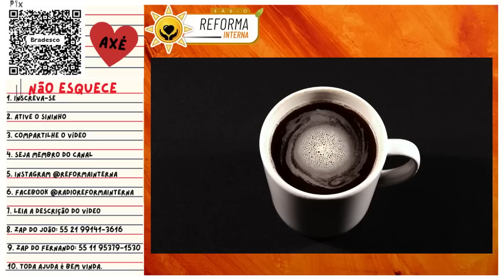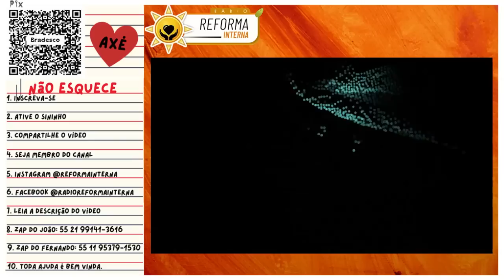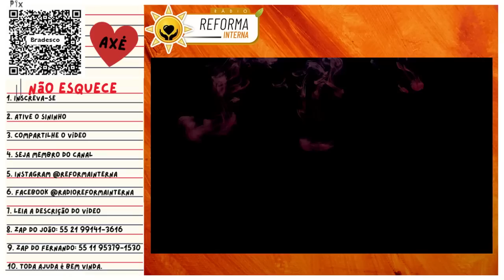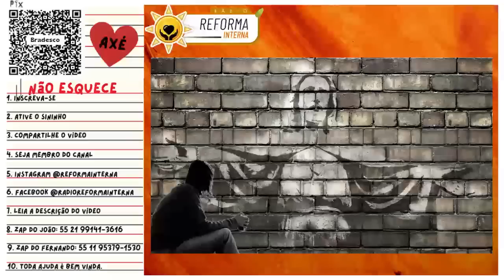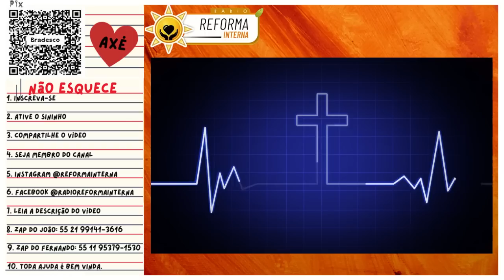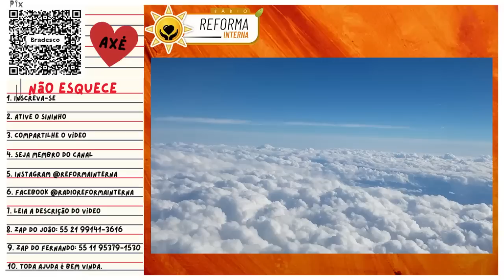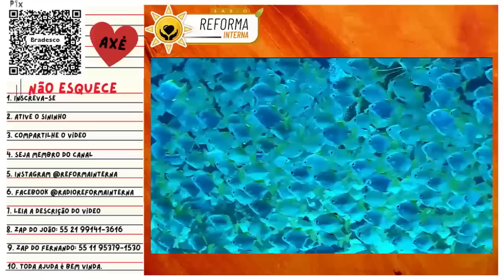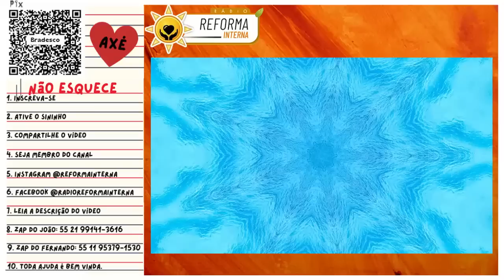Pai Joaquim - Carnaval, Quaresma e simpatias.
No vídeo de hoje nosso amado preto velho Pai Joaquim de Angola vem expor conhecimentos sobre simpatias e as ações durante o carnaval e a quaresma.
Pai Joaquim um preto velho a serviço da luz vem falando sobre  Jesus e como precisamos seguir seu exemplo.
Preto velho Pai Joaquim mais uma vez trazendo uma palavra de amor.
🔴 TERAPIAS OFERECIDAS.
WhatsApp de atendimento (João): 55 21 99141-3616
Mesa Radiônica
Mesa Vibracional